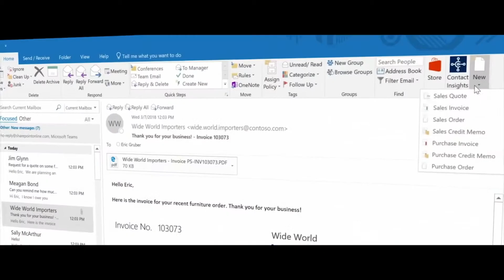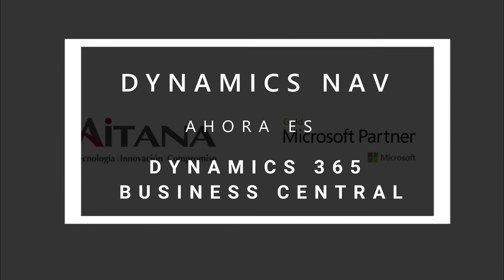Dynamics NAV ahora es Dynamics 365 Business Central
Dynamics 365 Business Central es la nueva versión de Dynamics NAV para la era de la transformación digital.

Con más de 20 años de experiencia y cientos de miles de clientes en todo el mundo y millones de usuarios, esta es una plataforma perfecta para empresas modernas que busquen satisfacer sus necesidades actuales y futuras.